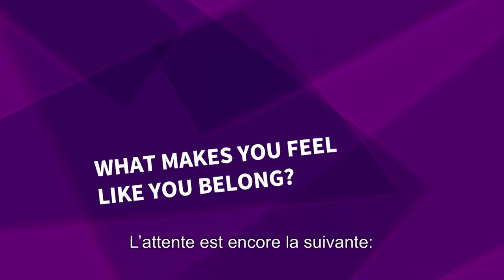4.5 Qu'est-ce qui vous fait vous sentir chez vous?